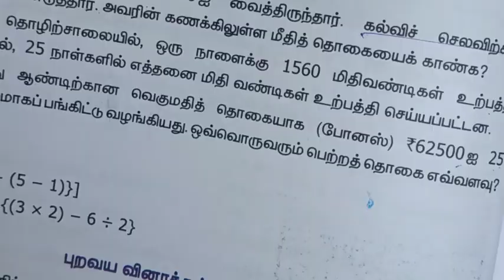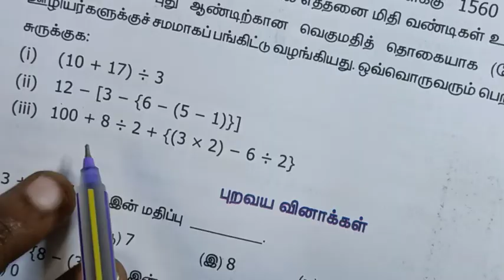ஆறாம் வகுப்பு,அனைத்து கணக்குகளும் # exercise 1.3